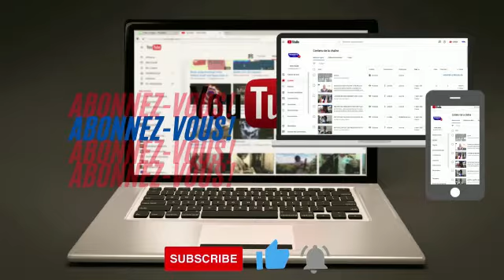4 MILLIONS ALLOUÉS AUX POSTES DE SANTÉ DE LA COMMUNE DE THIAROYE GARE PAR LE MAIRE